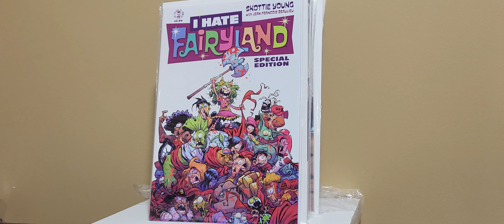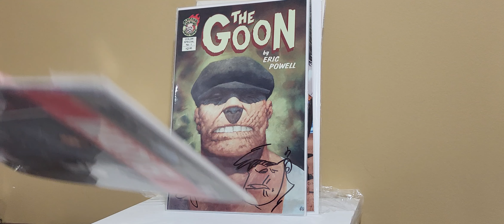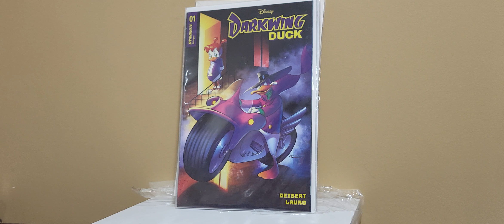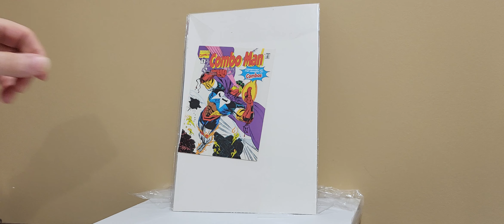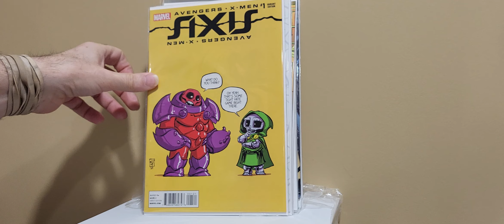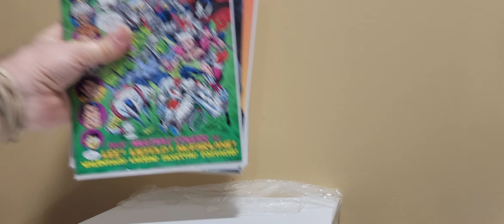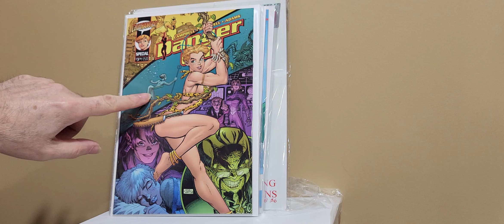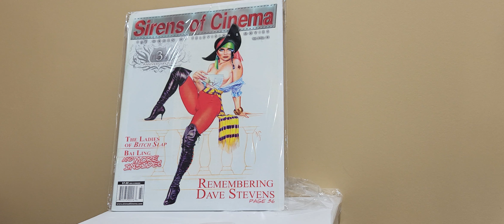Comic Book Haul 2/10/24